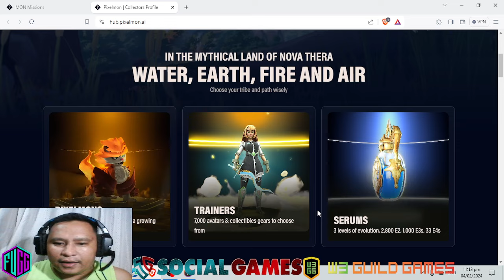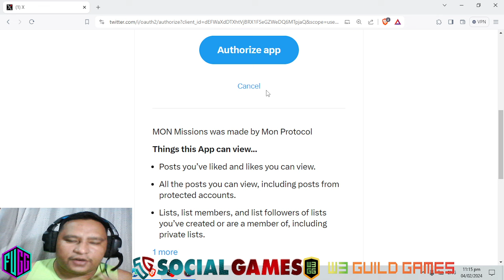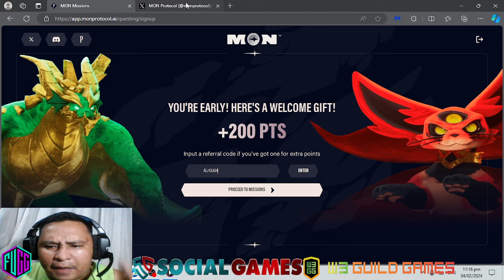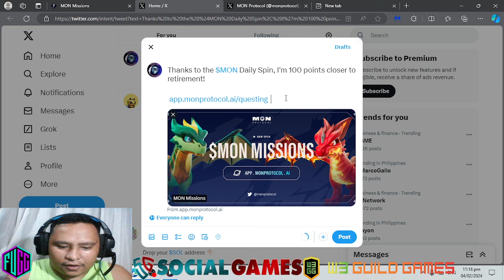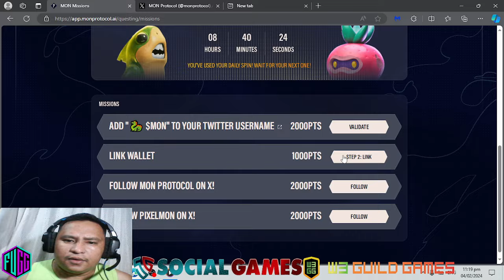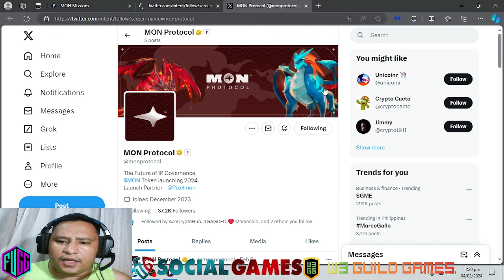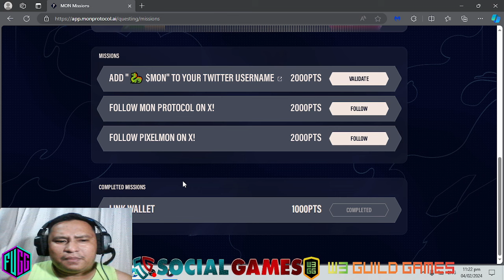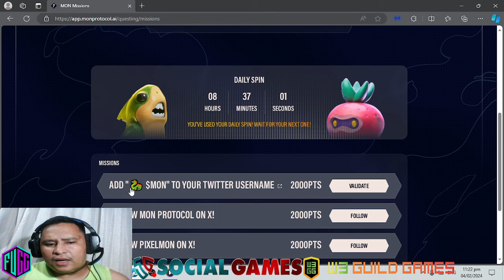MON PROTOCOL: AIRDROP EARN POINTS & CONVERT FOR $MON TOKEN TO THE MOON TO INSAN!🚀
🚀 DYOR guys🚀
                 JUST DO YOU'RE OWN RESEARCH
                                        TAYOR